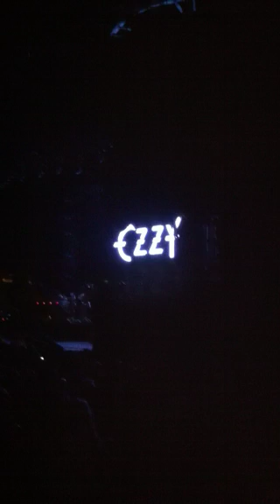Ozzefest 8-17-2010 Crazytrain encore - Ozzy & 9 year old Yuto Miyazawa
Ozzfest 2010 @ First Midwest Amphitheater (Tinley Park) Encore Crazytrain performed by Ozzy and 9 year old Yuto Miyazawa 12th row